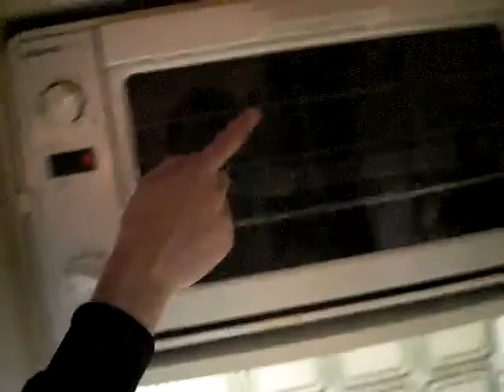Kocken Kaj backar kladdkaka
Mästerkocken Kaj backar kladdkaka i Chamonix under alkoholpåverkade omständigheter. Ett mästervärk som måste ses av både stora och små!

Bon Appétit!